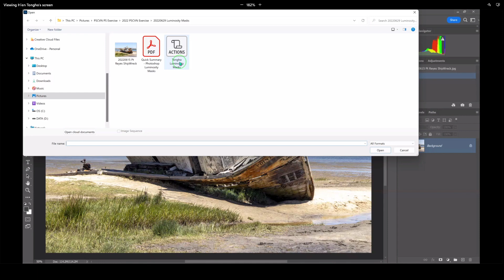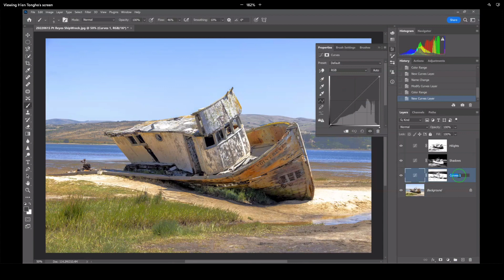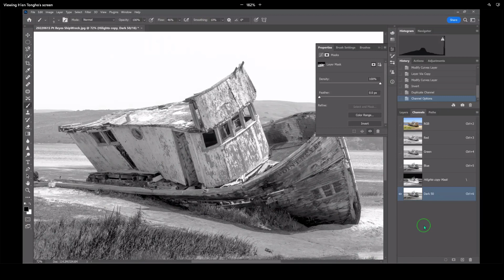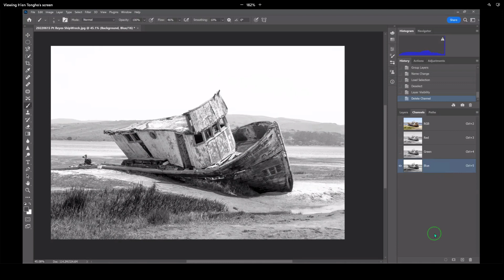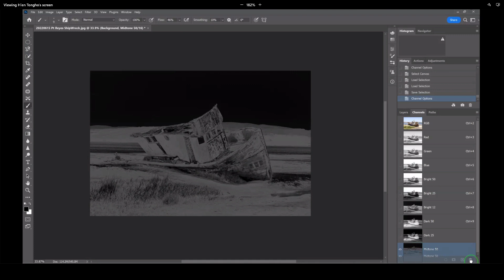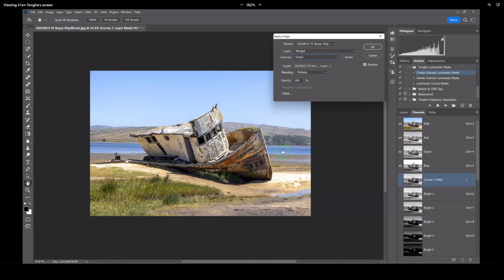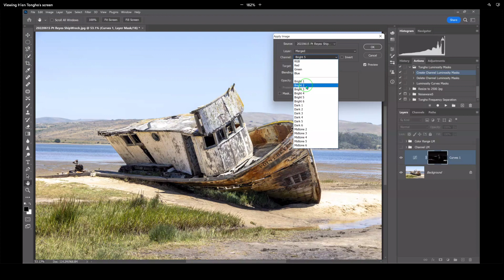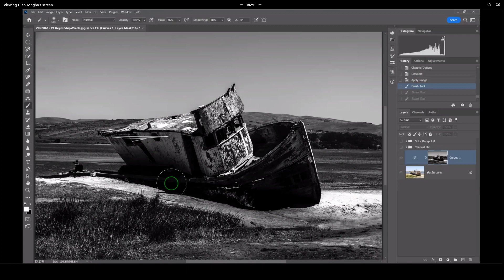2022 06 29 Photoshop - Luminosity Masks (LM) - Hien Tongho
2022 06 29 Photoshop - Luminosity Masks (LM) - Hien Tongho
0:05:10 Start PS lesson * 0:08:50 Color Range LM * 0:20:50 Channel LM * 0:41:10 Create Channel LM by hand * 0:50:15 Create Channel LM by Actions * 0:55:40 Use Apply Image to apply LM to Layer Mask